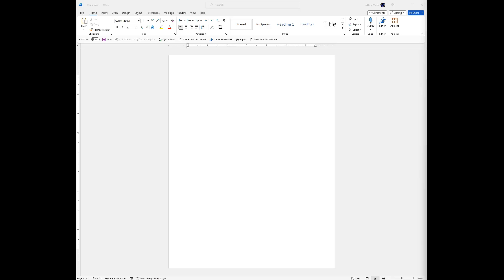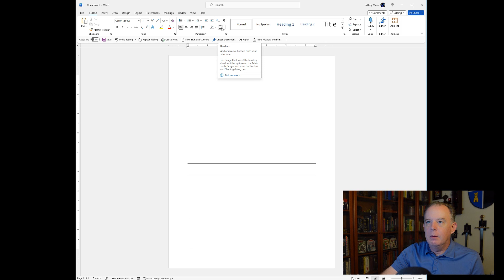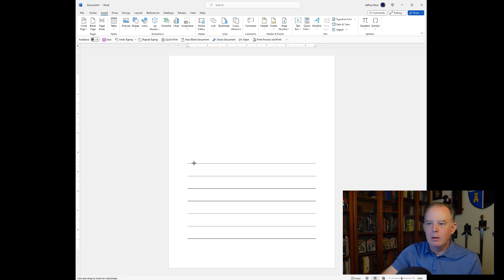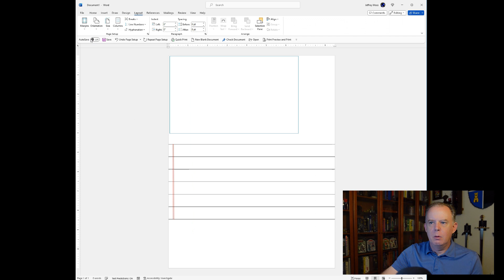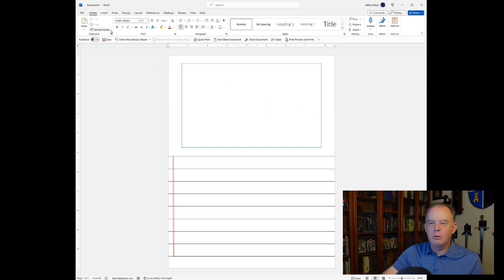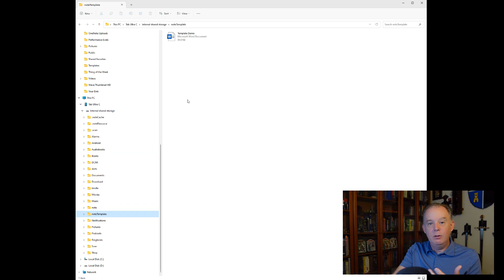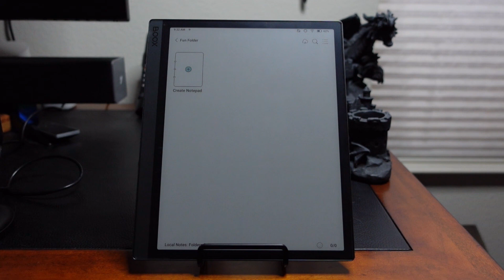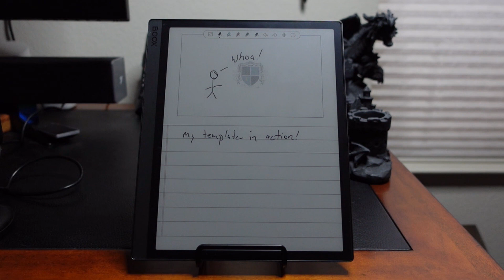A Custom Template in 10 Minutes!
I did a bit of editing here, but it did only take me 10 minutes to create a template, and that's all you need as well.  I'll walk you through the process.